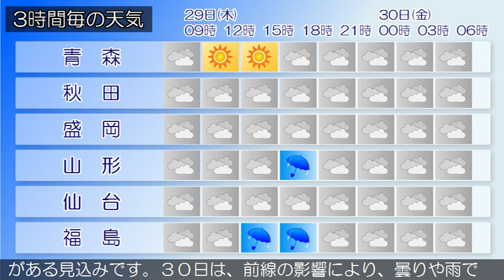2019/08/29 東北地方の天気予報 朝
東部では、２９日明け方まで土砂災害に注意してください。低気圧が北海道の南にあって、東へ進んでおり、前線が関東甲信地方にのびています。東北地方は、曇りや雨となっています。２９日は、気圧の谷や湿った空気の影響により、曇りで日本海側を中心に雨の降る所がある見込みです。３０日は、前線の影響により、曇りや雨でしょう。